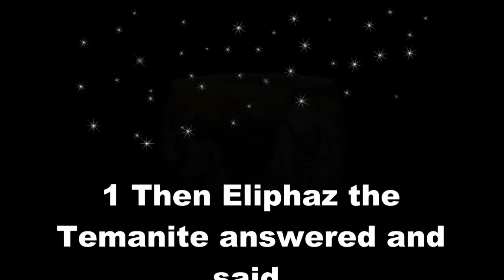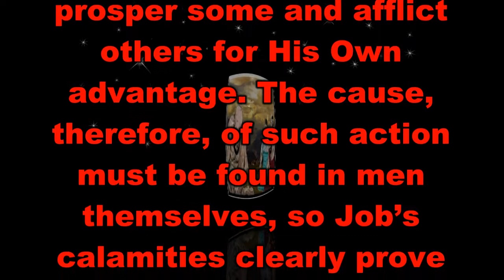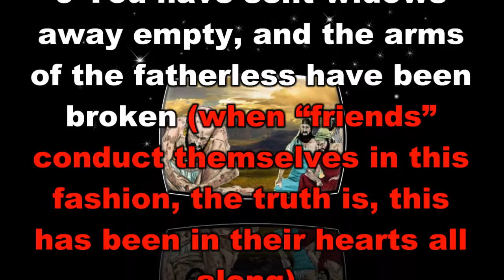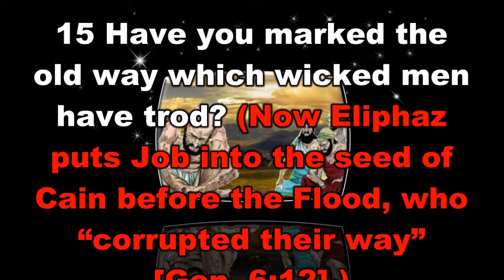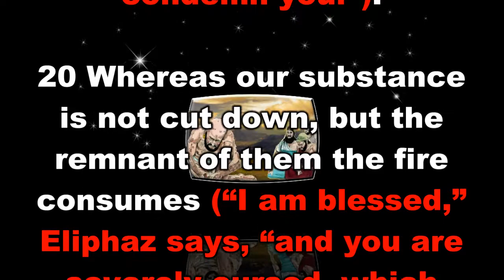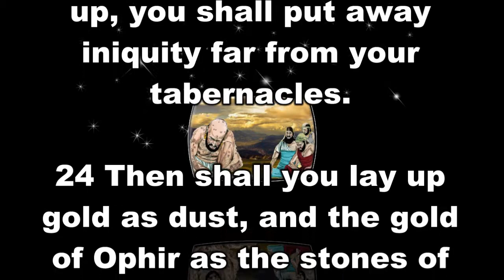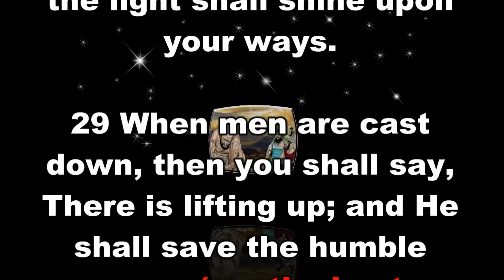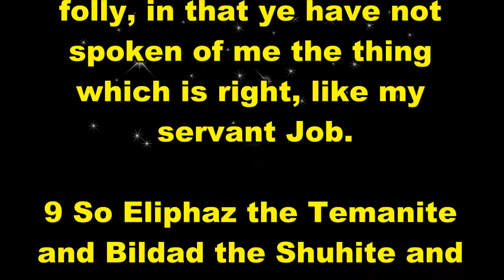The Book of Job Chapter 22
This is a remake. This has the explanations, as the first one doesn’t. The Book of Job Chapter 22 is taken from Jimmy Swaggarts, “The Expositor’s Study Bible”. It has subdivisions of Eliphaz’s Third Speech, Job is Further Insulted. For those of you who watch this video, and want to learn God's Word, I pray you get many blessings.